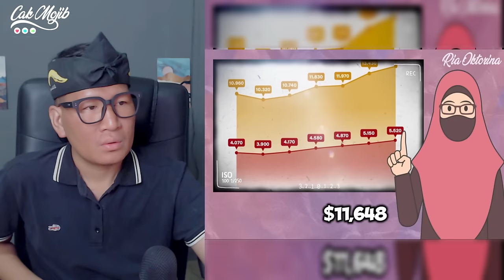TAK PAYAH MALU❗KITA KENE BELAJAR TERUS HAL BAIK DARI MALAYSIA‼ INDONESIA PASTI MAJU MACAM JIRAN⁈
GAES BANTU SUPPORT CHANNEL KITA :

+ @CAKMOJIB TV
+ @KEBUN CAKMOJIB